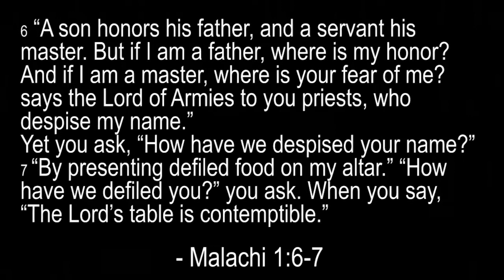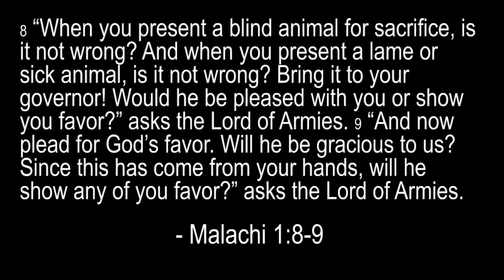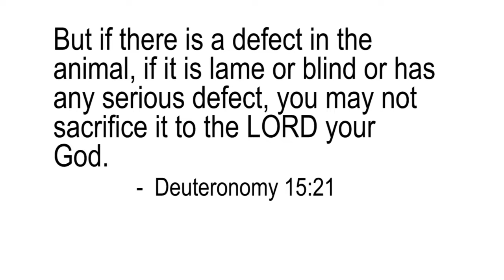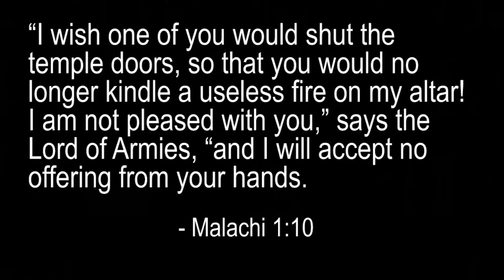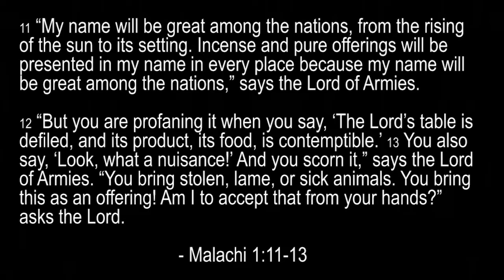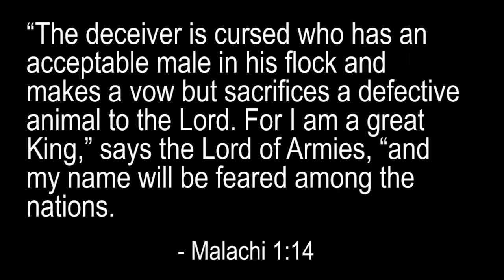Offering Defiled Sacrifices (Malachi 1:6-14 Explained)